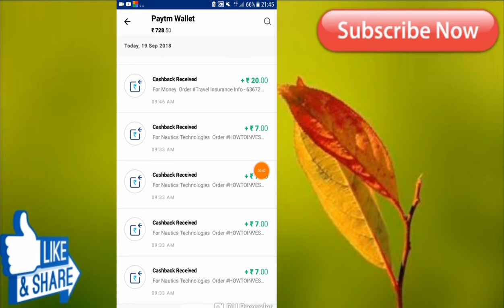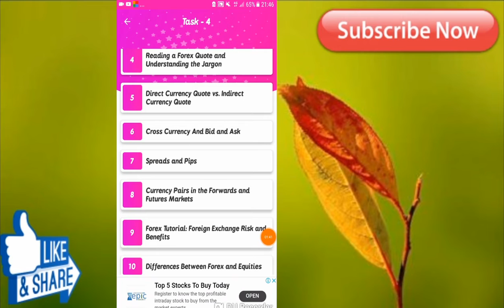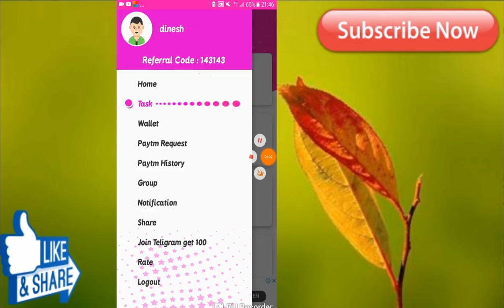New Earning App || 10+10+10 Unlimited Earning || Paytm Cash-Tamil.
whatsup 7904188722